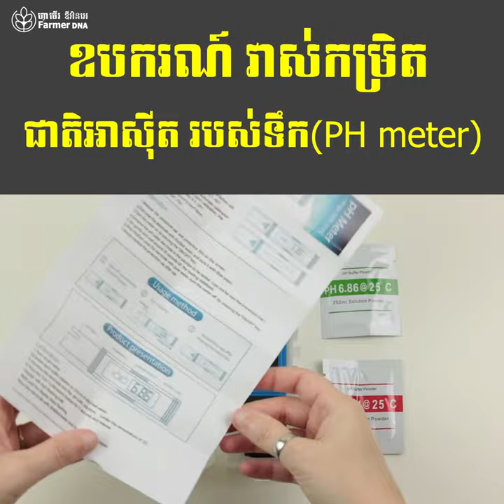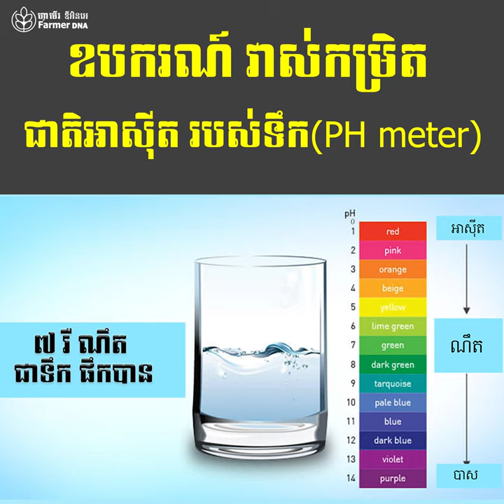Agriculture Equipment EP:01 ឧបករណ៍វាស់កម្រិតជាតិអាសុីត របស់ទឹក ( Review and test PH meter )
សួស្តី តើអ្នកទាំងអស់គ្នាធ្លាប់ស្គាល់ ឧបករណ៍ PH meter ដែរឬទេ? PH meter
ជាឧបករណ៍វាស់កម្រិត ជាតិអាសុីត របស់ទឹក វាមានកម្រិត ពី ០ ដល់ ១៤។

សម្រាប់អ្នកមិនទាន់ស្គាល់ អំពីឧបករណ៍នេះ អាចមើលវីដេអូ
ខ្ញុំនឹងបង្ហាញអ្នកទាំងអស់គ្នាអំពី របៀបប្រើ ឧបករណ៍ PH meter ។